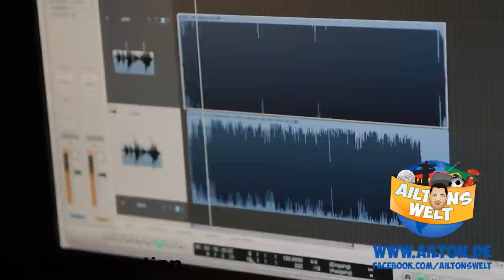Ailton - Sensation HD (Offizieller Channel)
Die neue Single von Ailton "Sensation"

Teilt es mit euren Freunden!

Wir bieten euch exklusiv auf ailton.de eine limitierte Auflage von
1973 signierten CDs an.
Alle CDs sind vom Kugelblitz persönlich handsigniert.

Neben dem Original-Mix findet ihr auf der Scheibe noch eine
Instrumental- und eine Karaoke-Version.

1 Ailton Sensation (Original Version) 03:19
2 Ailton Sensation (Instrumental) 03:19
3 Ailton Sensation (Karaoke Mix) 03:19